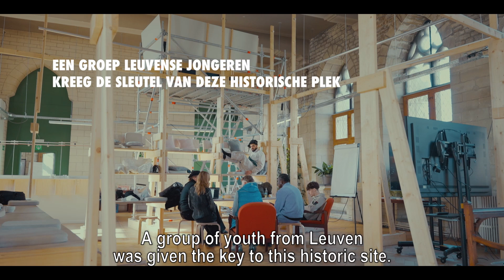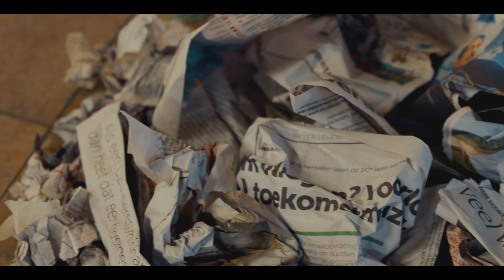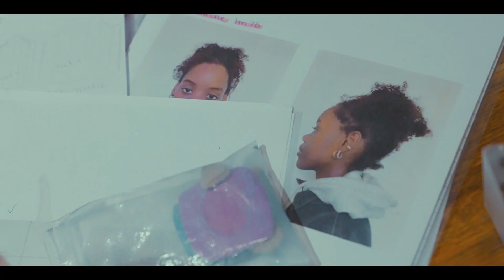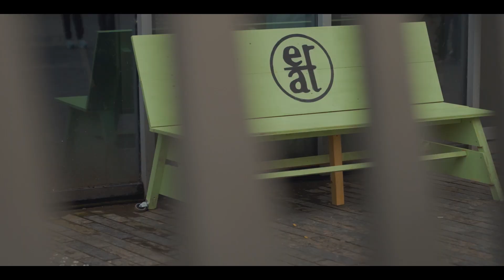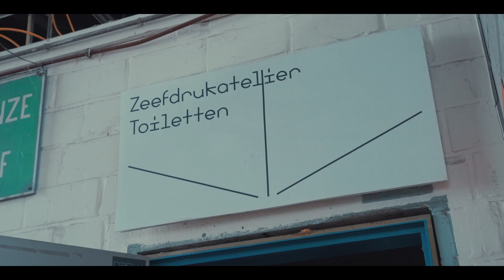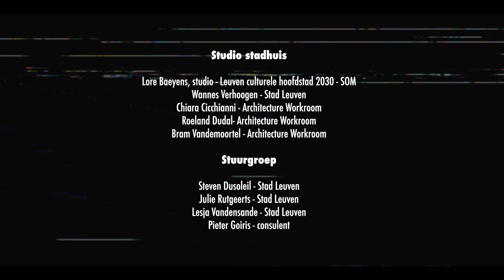Future Fusion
In Leuven City Hall, we are making space for studio work around pressing social challenges. The Future Generation Lab originated in the lap of FTI and& and is a test project of the studio of the city hall.

This living lab departed from the research question "What is the future of jobs and what are the jobs of the future?

A diverse group of young people were given their own budget and the key to city hall. They could shape their own trajectory and seek answers. For seven months, the city hall studio became the base for their meetings, brainstorming sessions and intervisions with experts.

These young people quickly developed a familiar feeling with city hall and made it their "home" during the preparation months. A Future Generation Board comprised of 10 Leuven youth took on the responsibility of coordinating the living lab. They linked their own ambitions and talents to the research question on the future of jobs. They used their creativity to experiment and generate impact on the future of the city and society.

Future Fusion was the showcase at which all the results were displayed in and around City Hall. On March 16, 2024, City Hall was completely taken over by the young people of the Future Generation Lab. With a sophisticated scenography, fashion show, expo, hip-hop festival, breakdance battle and connection through the community section, City Hall shimmered.

To put the icing on the cake, the youth's entire quest was documented by director Bertrand Lafontaine and Michael Lombarts. He followed the young people from the beginning and distilled from it a wonderful documentary that was screened at Cinema Zed on June 27 2024.